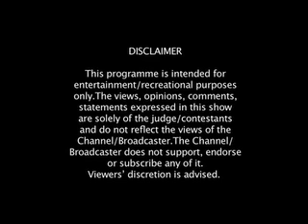MTV Captain's Shack Episode 8 Segment 1.mp4